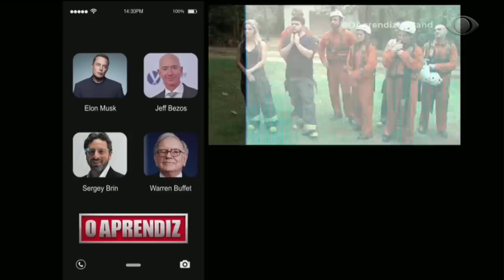O APRENDIZ - EP 1 - PARTE 2 - 18/03/2019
Assista em HD à segunda parte do primeiro episódio desta temporada de O Aprendiz.